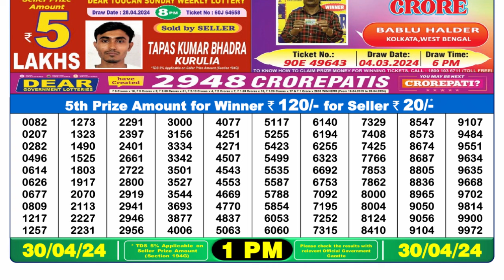🔴Dear Lottery Sambad Live 1pm today 30.04.24 Nagaland State Lottery Result